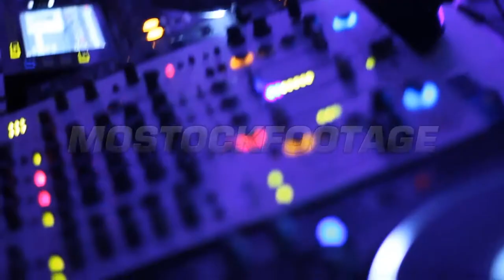Nightclub DJ turns music really loud both hands, pan shot. Stock Footage